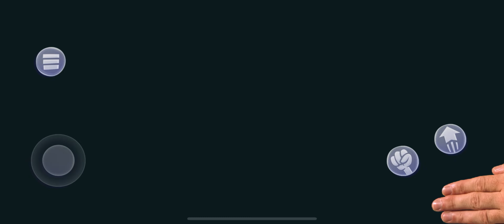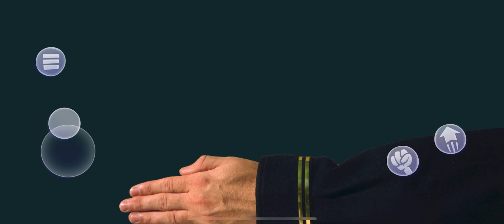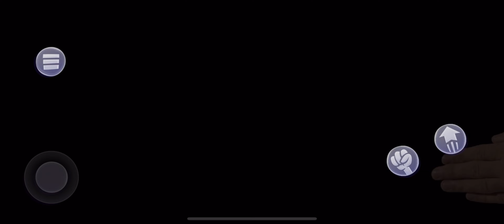Golden Spatula - Rock Bottom - SpongeBob SquarePants - BFBB - Mobile (Part 41) 4K iPhone 13 Pro Max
Watch my entire Gameplay Playlist of SpongeBob SquarePants - BFBB